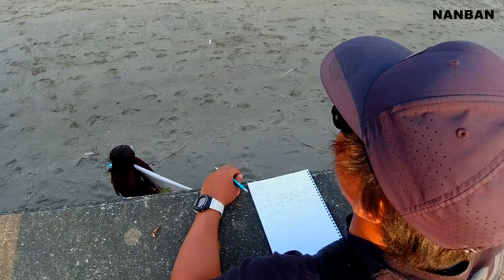渡辺愛をコーチング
スキルアップを目指してるサーファーは必見‼
渡辺愛の弱点をさらけ出しレベルアップを目指します。
きっと矯めになります。